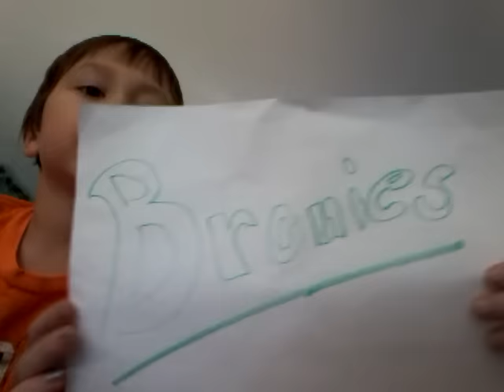Bronies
Boys who  like ponies